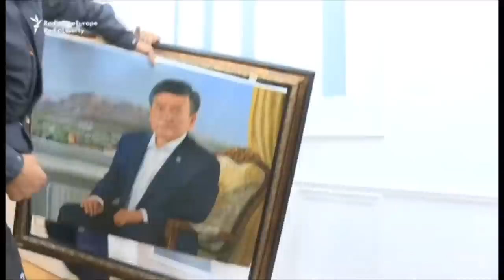Бунақаси бўлмаган: Қирғизистонда қудрат бир кишининг қўлида - BBC News O'zbek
Қирғизистоннинг Бош вазири Садир Жапаров ўзини президент ваколатларини вақтинча ижро этувчи деб эълон қилди.

“Қирғизистон президентининг ваколатлари бош вазир Садир Жапаровга ўтади. Бунақаси тарихда бўлмаган. Президентнинг, бош вазир ва парламентнинг қудрати бир кишининг қўлига ўтмаган”, деди Қирғиз парламенти депутати Ўмурбек Текебаев.